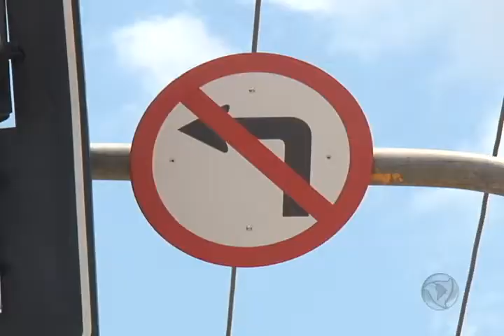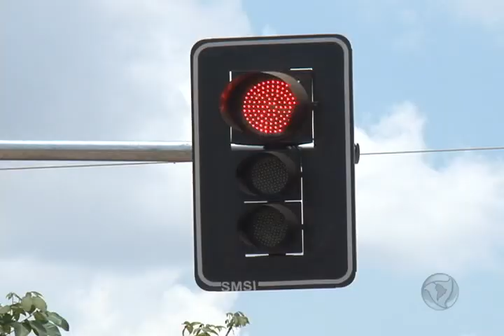Desrespeito e confusão entre condutores de veículos e pedestres no semáforo da Liberdade